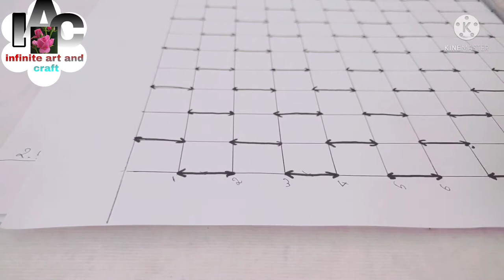Cows Pattern Make Cows Pattern Designing Pillow Cover Aarke Valley Design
Cows Pattern# Designing Pillow Cover# Aarke Valley Design

measurement:-Pillow cover size 26 by 16inch

front side design cloth size 52 Inch (132cm) with 19inch (48cm)

back side designing cover cloth size
27×17inch (1 piece)

back side Pillow cover cloth size
24×17 inch(1 piece)
12×17inch (1 piece)